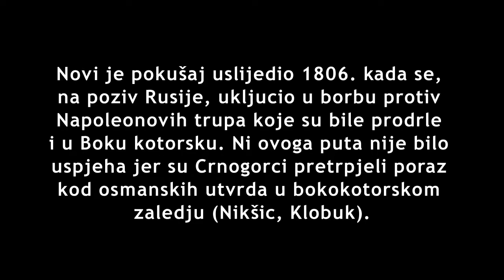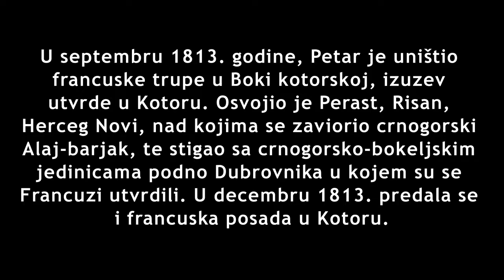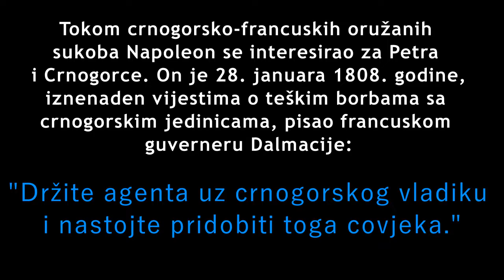Ujedinjenje Crne Gore i Boke 1813.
Ujedinjenje Crne Gore i Boke kotorske 1813.
Još od 1797. i propasti Mletacke Republike  nastojao je Petar I. Petrovic Njegoš, crnogorski državni i crkveni poglavar  pripojiti Boku kotorsku i crnogorsko priobalje oko Budve. Petar je osvojio
Budvu, no ubrzo se, pod stranim pritiskom, morao povuci.

Novi je pokušaj uslijedio 1806. kada se, na poziv Rusije, ukljucio u borbu protiv Napoleonovih trupa koje su bile prodrle i u Boku kotorsku. Ni ovoga puta nije bilo uspjeha jer su Crnogorci pretrpjeli poraz kod osmanskih utvrda u bokokotorskom zaledju (Nikšic, Klobuk).

U septembru 1813. godine, Petar je uništio francuske trupe u Boki kotorskoj, izuzev utvrde u Kotoru. Osvojio je Perast, Risan, Herceg Novi, nad kojima se zaviorio crnogorski Alaj-barjak, te stigao sa crnogorsko-bokeljskim jedinicama podno Dubrovnika u kojem su se Francuzi utvrdili. U decembru 1813. predala se i francuska posada u Kotoru.

Ujedinjenje Crne Gore i Boke proglašeno je 29. oktobra 1813. godine u Dobroti, kod Kotora. Deklaraciju o ujedinjenju potpisalo je skupstina pristaša ujedinjenja (Alviz Josipov Viskovic i drugi).Potpredsjednik privremene vlade koja je upravljala Crnom Gorom i Bokom bio je Alviz Josipov Viskovic. Tom prilikom formirana je zajednička vlada pod nazivom Centralna komisija (predsjedavao je Petar I Petrović).

No, Becki kongres je 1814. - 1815. odlucio da se Boka kotorska vrati Austrijskom carstvu. Rusija nije bila saglasna sa crnogorskim
zahtjevima da Boka ostane u sastavu crnogorske države. Cak je Rusija priprijetila Crnogorcima u slucaju da organiziraju oružanu obranu Boke kotorske, a ukinuta je i financijska pomoc Crnoj Gori.

Tokom crnogorsko-francuskih oružanih sukoba Napoleon se interesirao za Petra i Crnogorce. On je 28. januara 1808. godine, iznenaden vijestima o teškim borbama sa crnogorskim jedinicama, pisao francuskom guverneru Dalmacije:

"Držite agenta uz crnogorskog vladiku i nastojte pridobiti toga čovjeka."

Opet je Napoleon 9. februara 1808. istim povodom pisao:

"Kako to da i nikada ne pišete o Crnogorcima? Ne treba biti krut; treba među njih ubaciti agente radi pridobijanja prvaka te zemlje."

Zašto se odćutalo 200 godina ujedinjenja Crne Gore i Boke?

TRI CRNOGORSKA OSVAJANJA BOKE
Dugo je Crna Gora pokušavala da Boku Kotorsku i druge djelove primorja pripoji matici, sa kojom su bili jedno još u 11. vijeku, kao Dukljansko kraljevstvo. Čak u tri navrata krajem 18. i s početka 19. vijeka Crnogorci su zauzimali primorje, i sva tri puta, ili vojno nadjačani, ili pod pritiskom „međunarodne zajednice“, koja je Boku „namenila“ Austriji, morali su da se povuku. Sva tri osvajanja Boke i primorja, zbila su se za vakta vladike Petra Prvog (potonjeg Svetog Petra Cetinjskog).

UJEDINJENJE CRNE GORE I BOKE KOTORSKE - RAD ZAJEDNIČKE VLADE 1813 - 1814.

Obnovljena Izložba dokumenata o Ujedinjenjenju Crne Gore i Boke Kotorske (1813 – 1814. godine)
U zgradi Pomorske biblioteke oktobra 1813. godine, na zajedničkoj skupštini, izglasano je Ujedinjenje Boke Kotorske i Crne Gore. Tom prilikom formirana je zajednička vlada pod nazivom Centralna komisija (predsjedavao je Petar I Petrović). Sjećanje na dešavanja u vezisa Ujedinjenjem Boke i Crne Gore, u kojima je zgrada Biblioteke poslužila kao pozornica jednog od najznačajnijih istorijskih događaja na našim prostorima s početka XIX vijeka, čuva se u Memorijalnoj sobi Pomorske biblioteke.Obnova izložbene postavke o Ujedinjenju Crne Gore i Boke Kotorske ima veliki značaj u čuvanju i popularizaciji kulturne baštine Boke i Crne Gore.